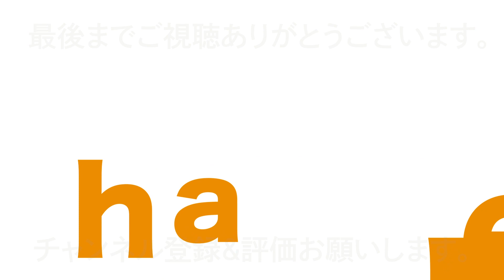神栖市 地域おこし協力隊2021年 募集 インタビュー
≪神栖市地域おこし協力隊 募集要項≫
募集人員：1名

募集対象
現在、都市地域等に住所を有する方で、採用決定後は神栖市に生活の拠点を移し、住民票を異動できる方。
※その他募集要件は令和3年度 神栖市地域おこし協力隊募集要項をご確認ください。

活動形態・期間
市長が委嘱し、市と個人請負契約を締結して活動。※雇用関係なし
委嘱期間は委嘱の日から令和4年3月31日まで。令和4年4月1日以降の委嘱については、活動状況や実績を勘案して委嘱期間を更新することができます。(最長3年)

費用
活動対価　最大 225,000円（月額）
活動費用　最大 2,000,000円（年額）

応募期間
令和3年5月28日(金)～令和3年6月28日(月)
※6月28日午後5時までに市役所観光振興課へ到着分に限り受付

その他詳細
■ ニッポン移住・交流ナビ JOIN